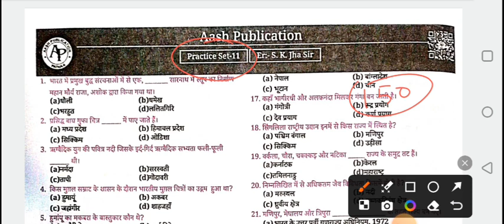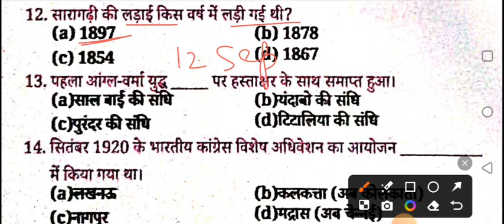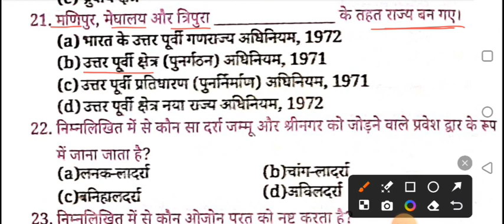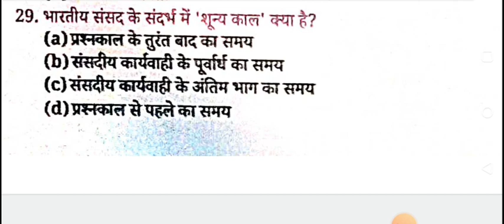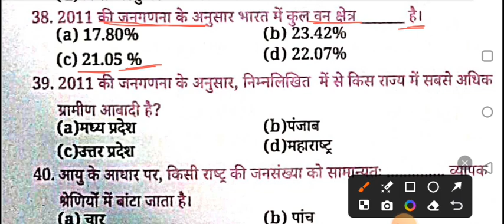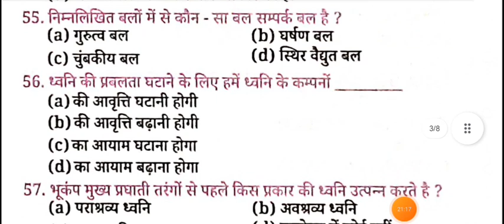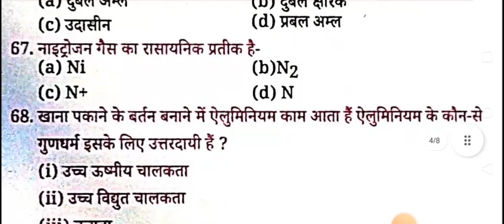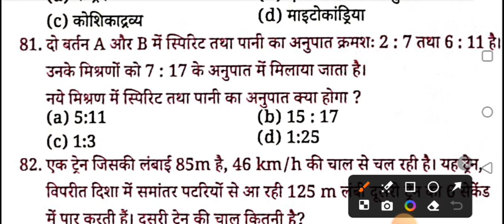बिहार SSC इंटर स्तरीय मॉडल सेट। SK jha Sir Book । Sk jha मॉडल सेट 2024। BSSC एग्जाम 2024 ।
bssc SK JHA Sir model practice set
bssc SK jha model set
Bssc SK jha model practice set

BSSC SK jha Model Set Vol 2 #

Gyan Bindu Model Set BSSC #

Platform Model Set ( Vol 2)#

BSSC Aash Publication by SK jha sir
Bihar SSC Aash  publication model practice set
Bihar SSC inter level GK GS quiz by SK JHA book
Bihar SSC inter level test series
Bihar SSC new vacancy test series
bssc Platform test series
BSSC Platform Publication ka practice set
SK jha new book for Bihar SSC inter level vacancy
Bihar SSC GK GS zone by khan sir
bssc GK GS Target
bssc GK GS dose
BSSC Most vvi GK GS
GK GS dose for Bihar SSC inter level vacancy
2nd inter level vacancy BSSC Model Practice set Rukmini Publication
Guess paper bihar SSC inter level new vacancy Platform
guess paper Platform Publication inter level vacancy BSSC
Arihant publication BSSC Model Practice set
New Kiran publication BSSC Model Practice set

Bihar SSC Eduteria पब्लिकेशन model practice (सेट 2023)

Bihar SSC Arihant पब्लिकेशन model practice (सेट 2023)